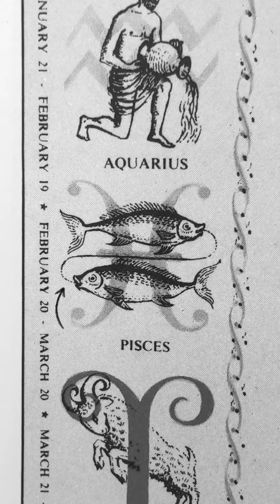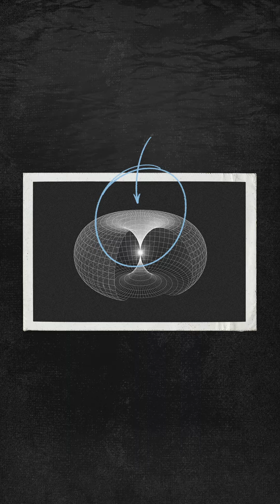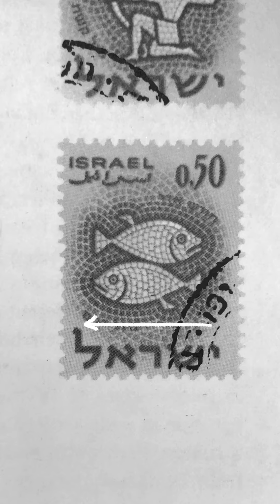Pisces, The Torus Field & The Cycles of Life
Are you aware of the relationship between the symbol for Pisces and the torus field? Let's take a look...